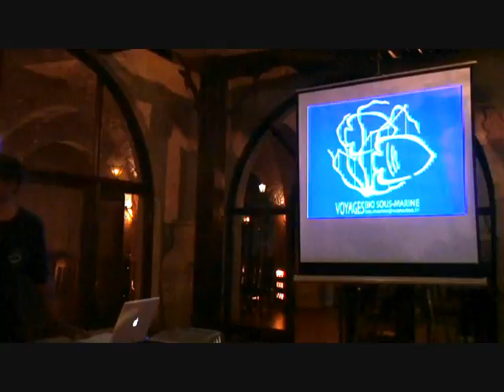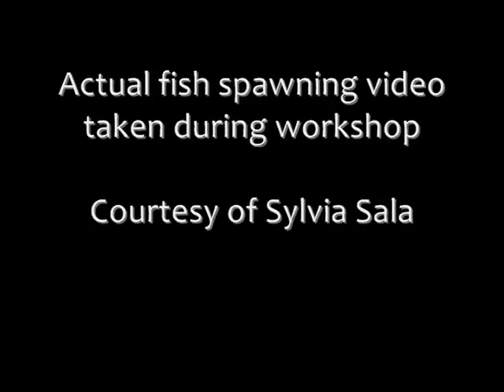Marine Biology Workshop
Watch a short clip about Fish Spawning at Red Sea Diving Safari by Marine Biologist Patrick Loiusy.